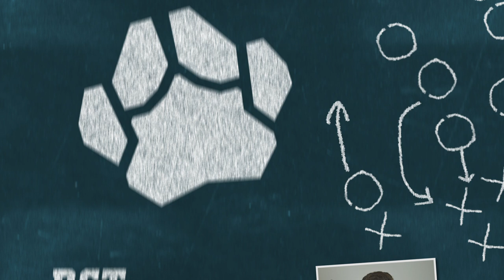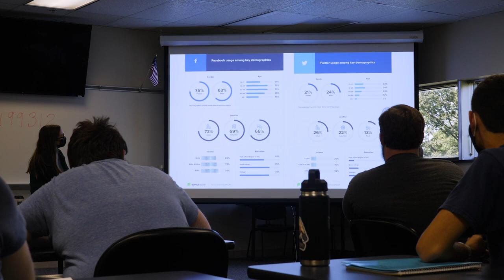Wildcat Spotlight - Dean Fulton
Student-athlete Dean Fulton is no stranger to hard work. In the classroom and on the trails, he's committed to giving his all. In this Wildcat Spotlight, you’ll meet our very own trailblazer. Learn what fuels his passion for perfection. And hear why it's so easy to call Penn College home.